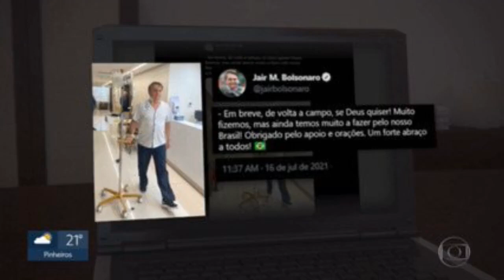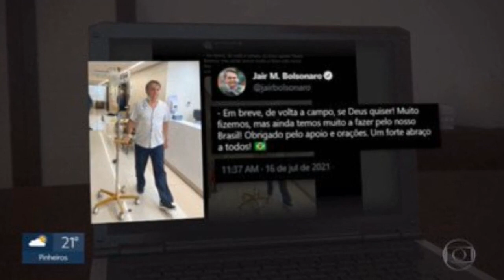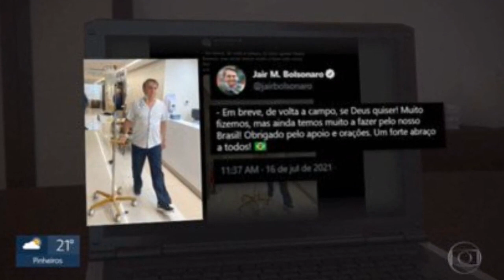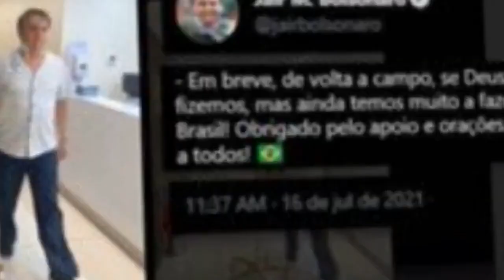Novo boletim médico diz que Bolsonaro 'passa bem' e segue sem previsão de alta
Segundo os médicos, o presidente está 'evoluindo satisfatoriamente, com a conduta médica inalterada'.

Acessado em: 16 de julho de 2021 às 15:03